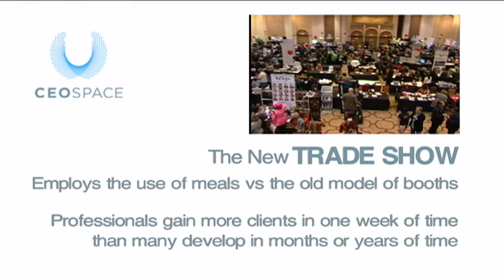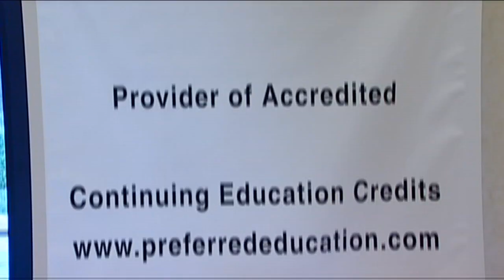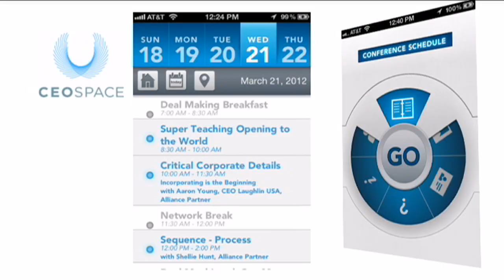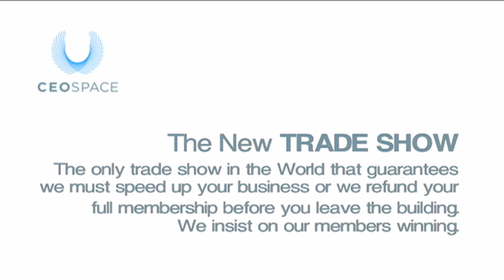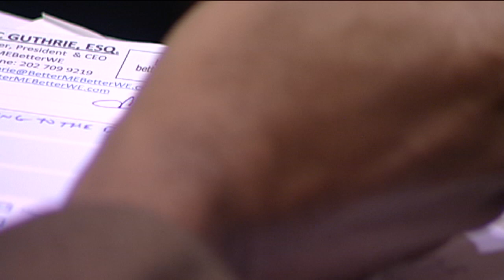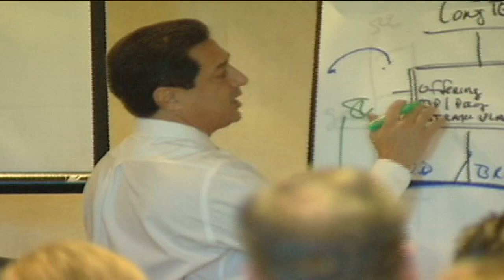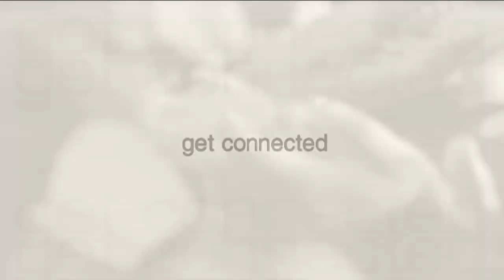The NEW Trade Show That Works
Successful CEO and CEO Space Faculty Member, Wes Chapman, Founder/CEO of LIME Marketing, shares the difference of the traditional trade show and the NEW Trade Show of CEO Space and its success.